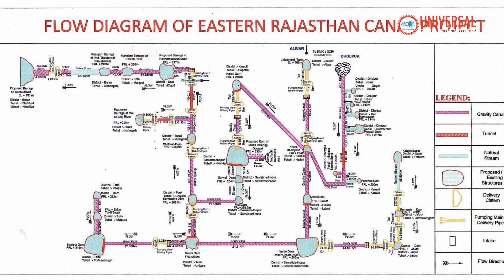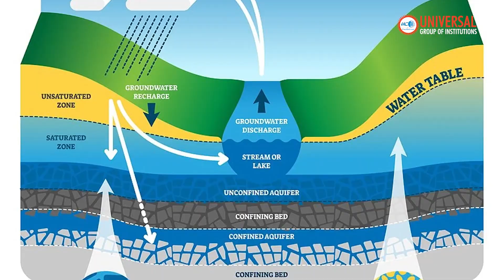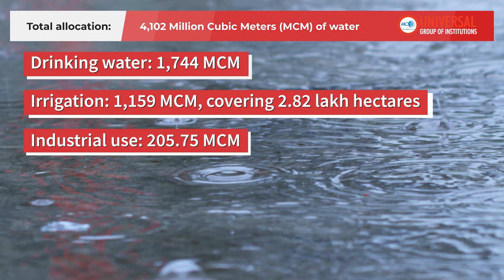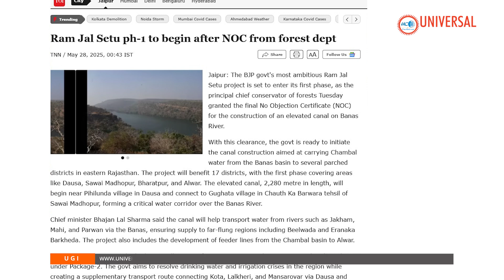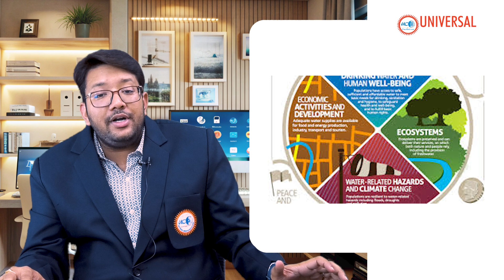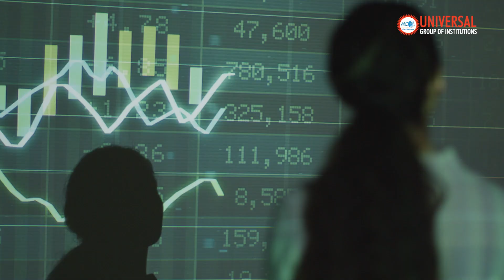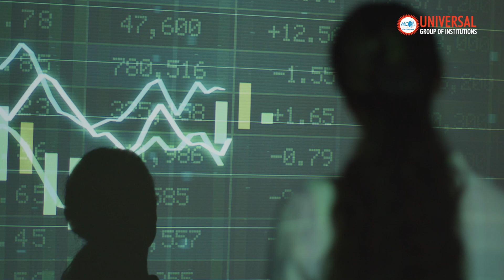Will ₹72,000 Crore WATER BRIDGE Save Rajasthan from Drought?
The Ram Jal Setu Link Project, inaugurated in December 2024, is a landmark river interlinking initiative addressing Rajasthan’s water crisis. With a ₹72,000 crore investment, it ensures equitable water distribution, boosts infrastructure, and supports over 17 drought-prone districts, promoting sustainable water management and rural development.

📚 Our UPSC/KPSC Books Are Now on Amazon!